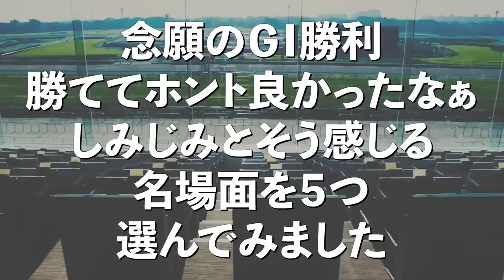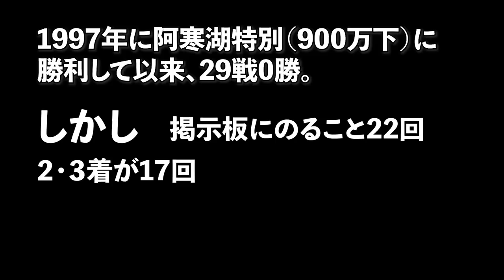「ＧⅠ勝てて本当に良かったなぁ」と思う競走馬ランキング！～個人的見解～@Go Keiba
今回はＧⅠ勝てて良かったなあ。と思う競走馬ランキングです。
今回も完全主幹のランキングです。
皆さんが思うＧ１勝ててよかったなあと思う競走馬も是非コメント欄で教えてください。

競馬 JRA 中央競馬 名場面 Go Keiba